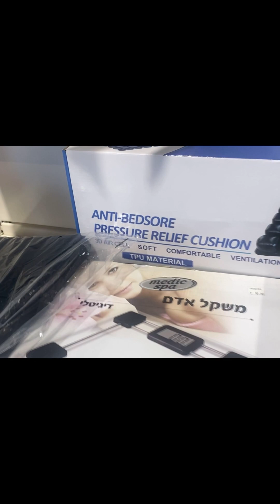Caregiver should have these things at their working place|| caregiver needs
🔷welcome to mirror 🪞 entertainment

Your queries,

Israel job
Israel work

Agriculture work
Construction work

Job vancany in israel
Tools to assist patient